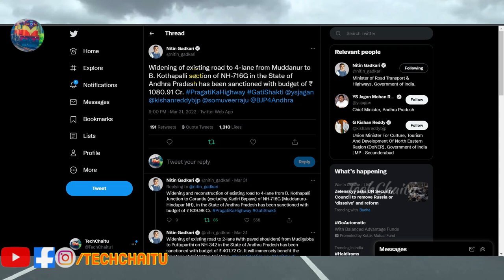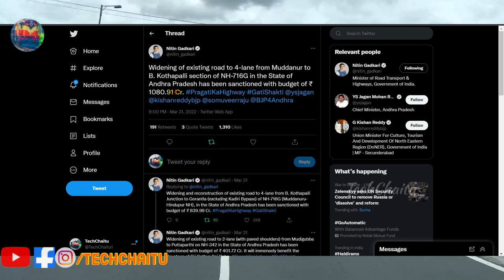Muddanuru Kadiri Hindupur National Highway 716G 4 Lane Expansion |ముద్దనూరు కదిరి హిందూపూర్ NH 716G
In the state of AndhraPradesh, National Highway 716G begins at the Muddanuru NH-716 junction, connects Pulivendula - Kadiri - OD Cheruvu - Gorantla - Palasamudrarn and ends at its junction with NH-544E at Hindupur. Currently, the government is preparing a DPR for the expansion of NH 716G

Note: All the information is taken from different sources and this channel do not claim 100% accuracy.